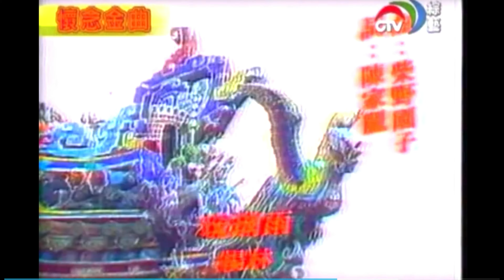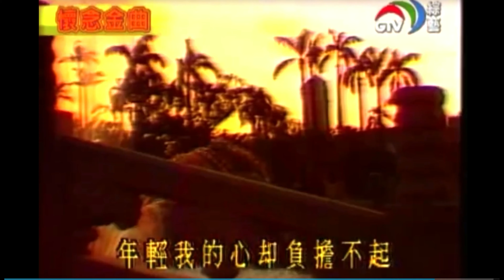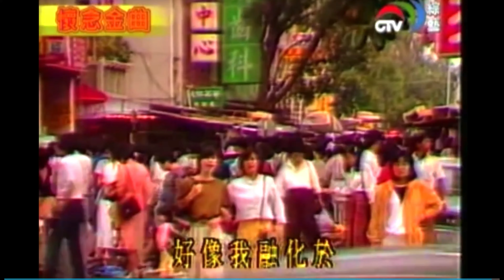杨林串烧经典～我是谁+可是恋情+明天再说再见+一样爱你+琉璃雨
本名楊一珍的楊林,擁有泰雅族血統的她在1983年出道,當時年僅16歲的她,走的卻是俏皮小男孩的中性路線,可是並未走紅,直到84年她和楊仲崑合唱"故事的真相"才改走玉女路線,人氣開始攀升,她在80年代末至90年代中期非常活躍,代表歌曲包括尼羅河女兒,玻璃心,她比我更好嗎,零下幾度C,情人,鈕扣等,楊林於2003年宣布退出演藝圈,轉型成為畫家

喜欢杨林的朋友,可以订阅关注我们的账号哦,里面还有一些她其他的视频,都是you tube上没有的,后续也还会上传其他的